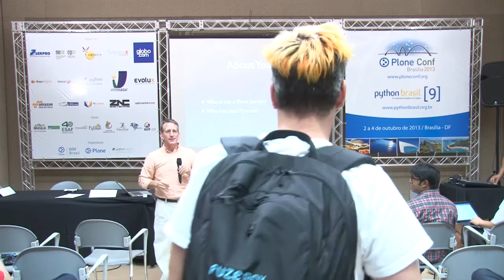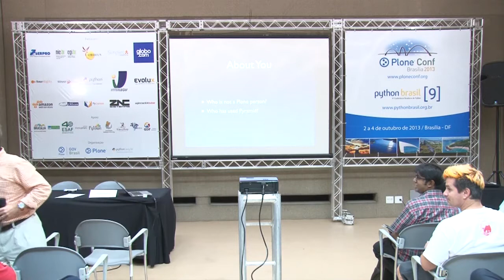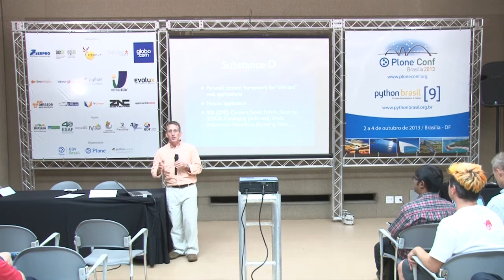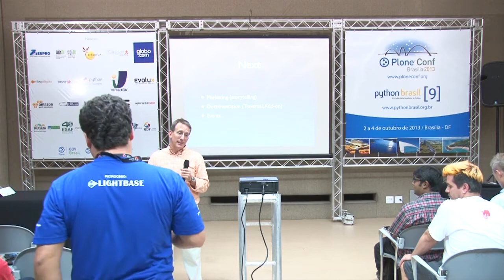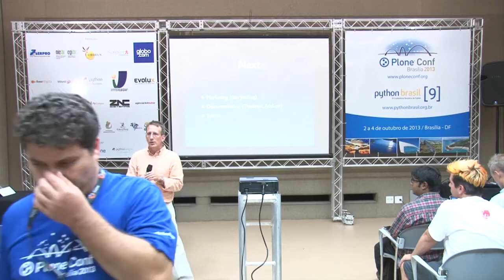State of Pyramid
Talk by Paul Everitt at Plone Conference 2013 and PythonBrasil[9] - Brasília / Brasil